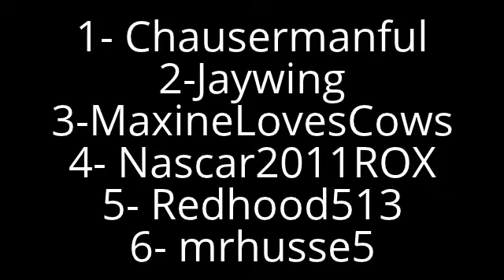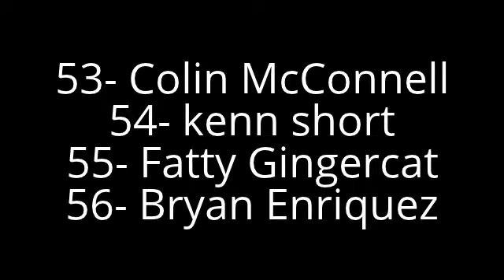100 Subscriber Special